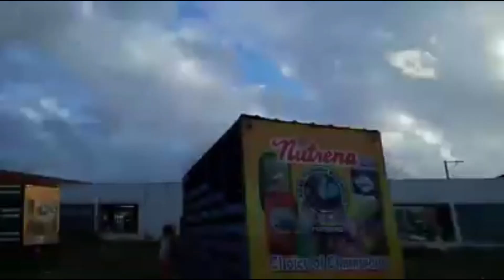BFRC UBFRC RELEASE 7:05am. PAGSANJAN LAGUNA 12/15/2019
BFRC UBFRC RELEASE 7:05am. PAGSANJAN LAGUNA 12/15/2019 HAPPY SUNDAY!!